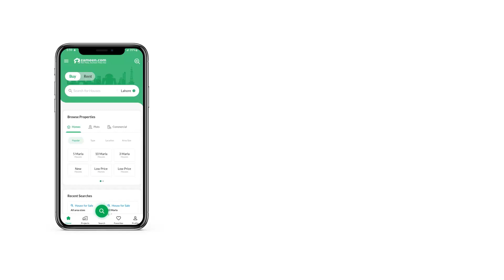9.3 MARLA RESIDENTIAL PLOT FOR SALE IN PECHS ISLAMABAD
Block K
Corner Plot
233 Square Yard (3070)
Level & Develop Plot